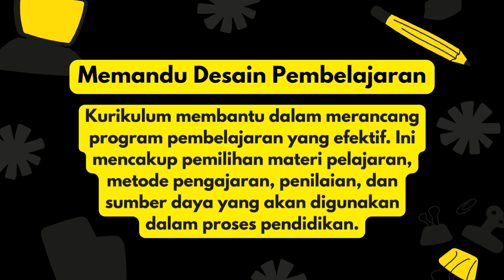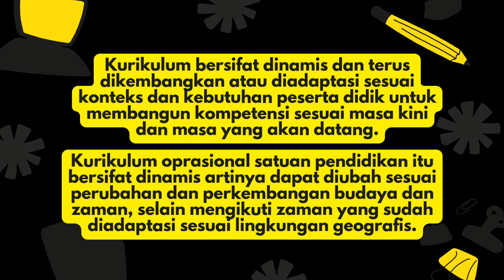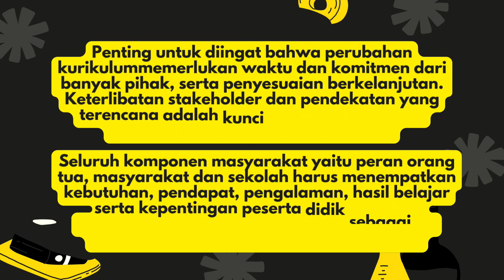Aksi Nyata Kurikulum Merdeka - Mengapa Kurikulum Perlu Berubah?